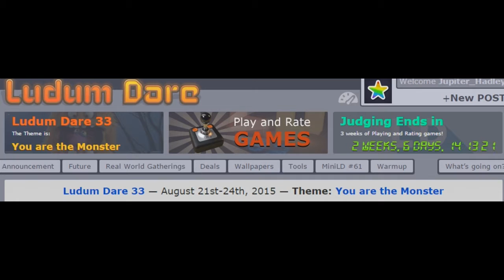Jupi Plays Indie Games: ALL THE INDIE GAMES [Ludum Dare 33] [Part 26]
Basically I wanted to play most of the games that were entered in the Ludum Dare 33, so I did. This is going to be a series of videos showing me playing each and every game that will play on my pc, for about a minute each. The theme is "You are the Monster" If you want me to play your game, add it